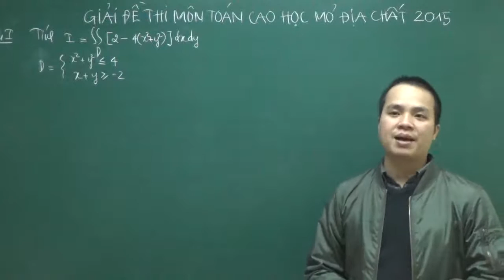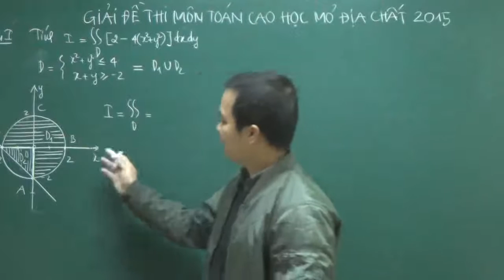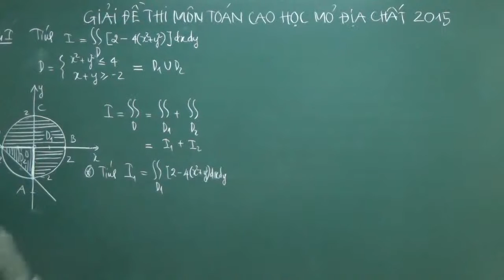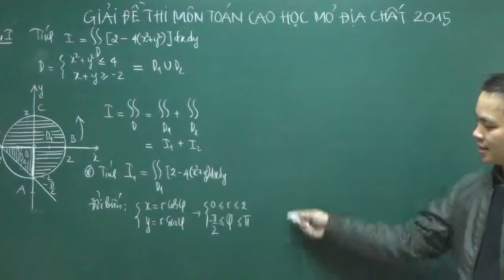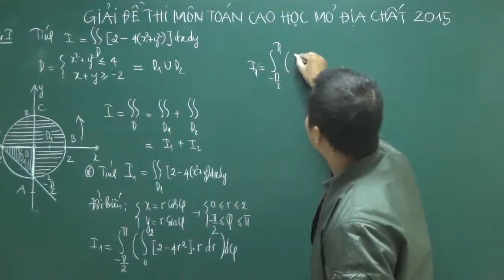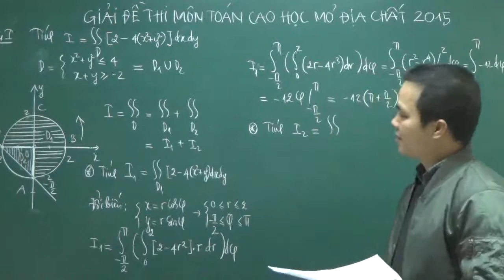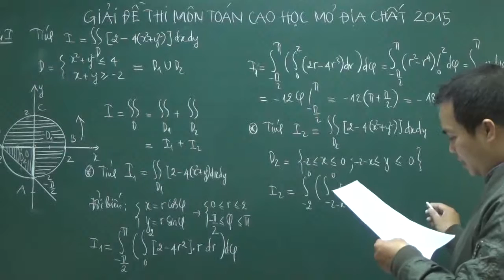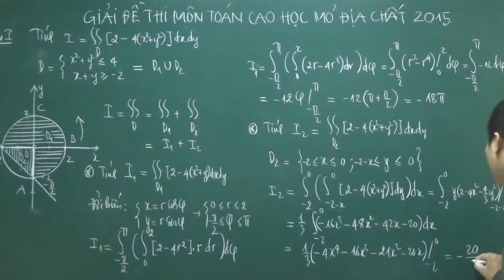Giải đề thi toán cao học mỏ địa chất 2015_Bài 1 tích phân kép_thầy Nguyễn Đức Thảo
ÔN LUYỆN THI CAO HỌC MỎ ĐỊA CHẤT TRỰC TUYẾN (1tr/khóa học)

Cam kết đỗ 100%, không biết gì đạt 6-7đ, tính toán tốt đạt 8đ trở lên

+ Chủ đề 1: Phương pháp tìm cực trị của hàm hai biến
+ Chủ đề 2: Tìm hàm hai biến Uxy
+ Chủ đề 3: Tìm giá trị lớn nhất, nhỏ nhất của hàm hai biến
+ Chủ đề 4: Tích phân lặp
+ Chủ đề 5: Tích phân đường loại 2
+ Chủ đề 6: Phương trình vi phân tuyến tính cấp 2
+ Chủ đề 7: Chuỗi lũy thừa
+ Chủ đề 8: Xác suất-thống kê
+ Chủ đề 9: Biểu thức vi phân và hàm ẩn.